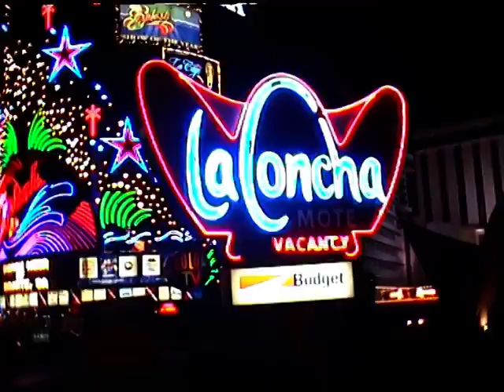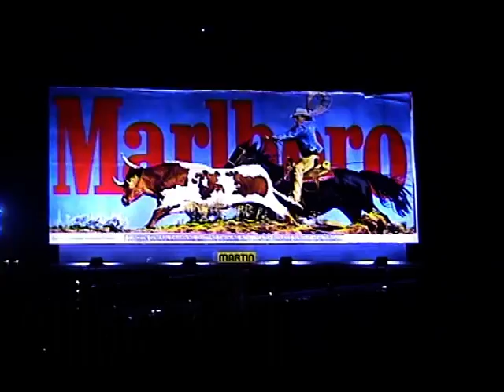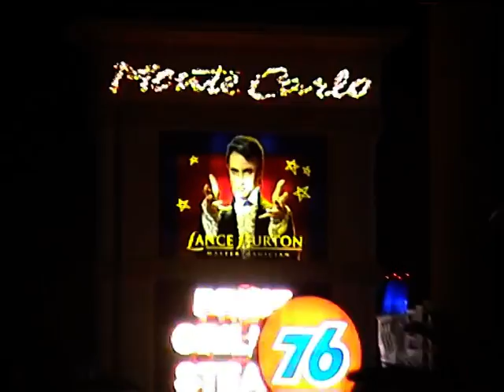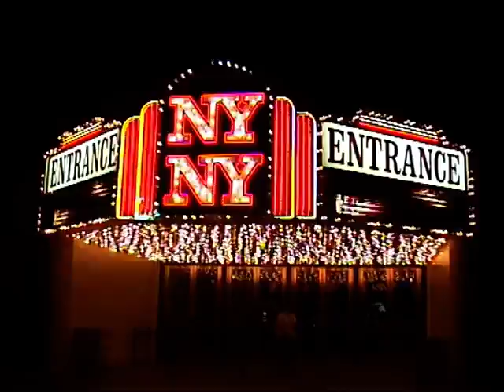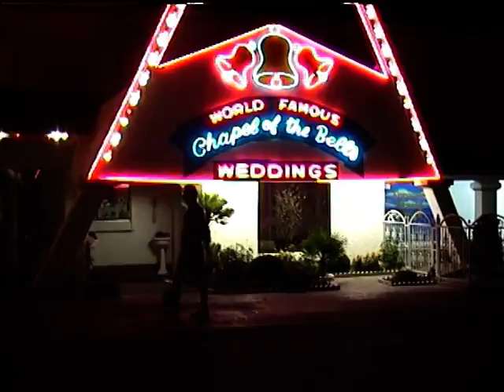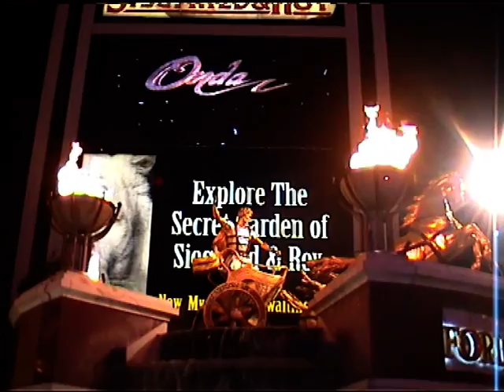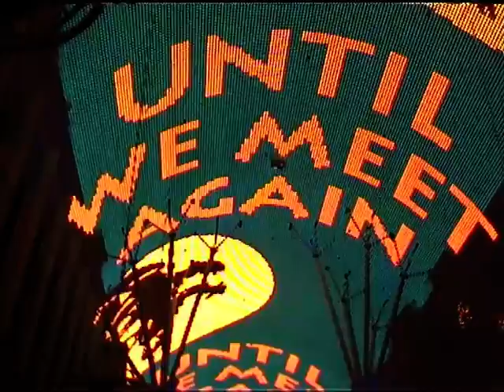Las Vegas - U.S.A.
Las Vegas 1998 en 1999